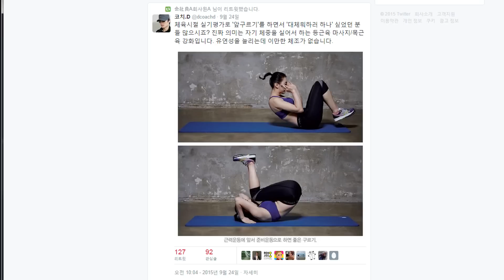등과 목근육에 좋은 앞구르기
등과 목 근육 유연성 강화에 좋은 앞구르기를 해 보았다